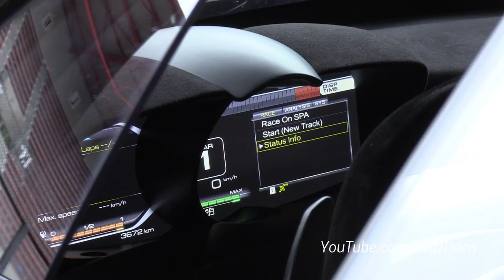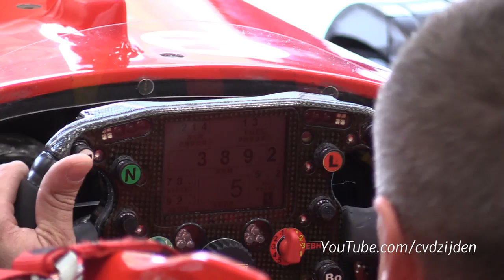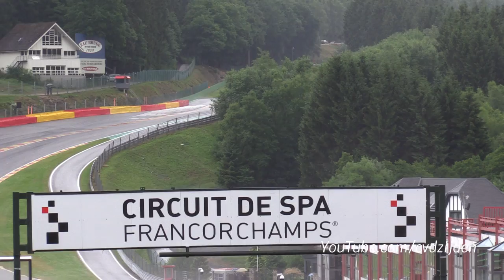BEST of Ferrari Corse Clienti - 1 HOUR SPECIAL! FXX-K, F1,599XX!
[ACTION START @ 9:04]

I have visit the Ferrari Corse Clienti this year for 2 days and made a compilation video of 1 hour of it. You will hear all the amazing XX cars like the, 599XX, FXX and FXX-K! Also some Ferrari Formula 1 cars were present, like the F2004 ex Michael Schumacher. And the Ferrari 333SP was also present. You see them driving on the famous Formula 1 track; Spa Francorchamps! Ofcourse it was also raining in day 2. I hope you will enjoy the video!

Ciao,
Chris /CvdZijden